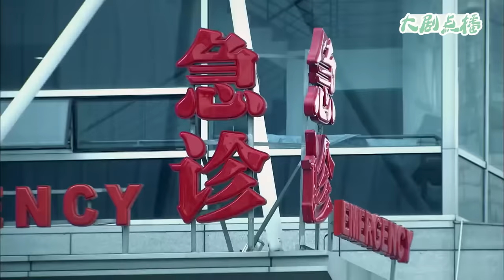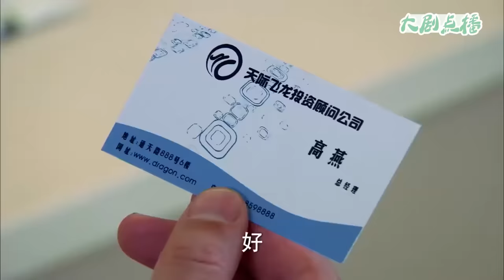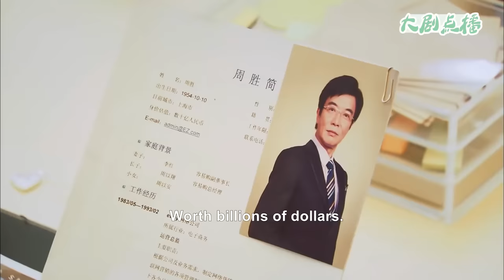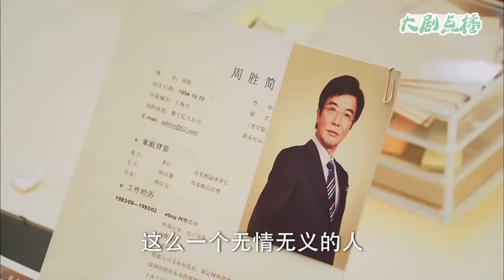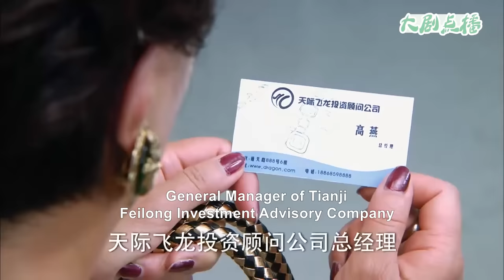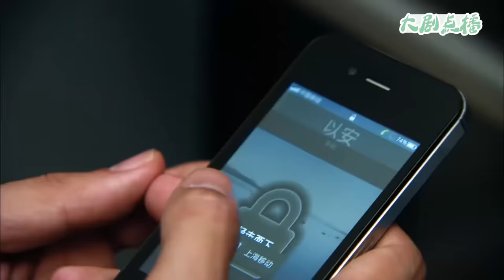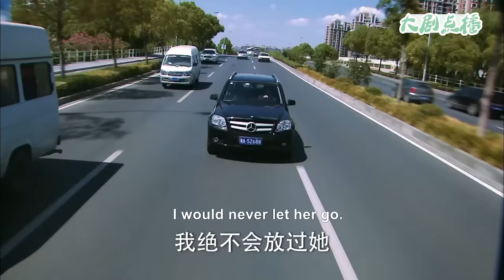【Full Movie】 富婆在路邊救下孕婦，哪料孕婦是她失散20年的親生女兒！